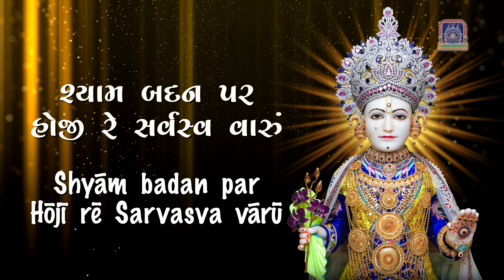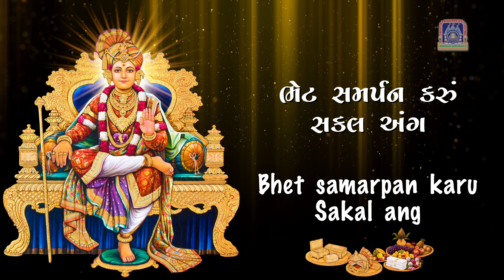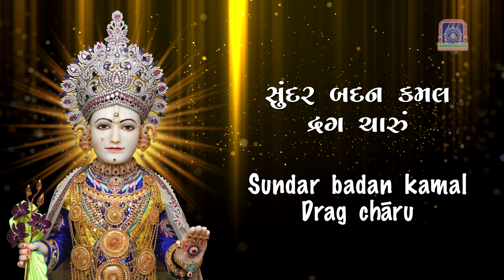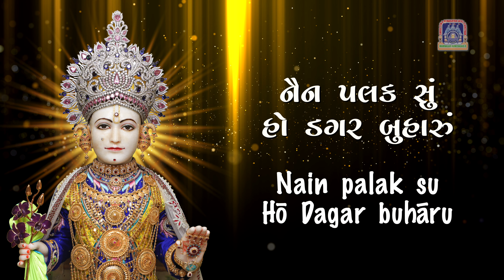Shyam Badan Par Sarvasva Varu - Swaminarayan Gadi Kirtan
This compilation of devotional songs was produced in celebration of Shree Swaminarayan Gadi Suvarna Mahotsav, marking fifty years since Gurudev Shree Muktajeevan Swamibapa revealed Shree Swaminarayan Gadi – the eternal throne of the supreme Lord – to the world. Kirtans in this collection were written by Nand Padvi Sants, Sadguru Shree Sarveshwardasji Swami and Kirtibhai Varsani, who also musically directed and produced these kirtans.

Album: Aa Swaminarayan Gadi Chhe
Composer: Kirti Varsani
Singer: Aishwarya Majmudar
Lyrics: Sadguru Shree Premanand Swami
Mixed & Mastered by - Tanay Gajjer
Wow & Flutter Studio Mumbai